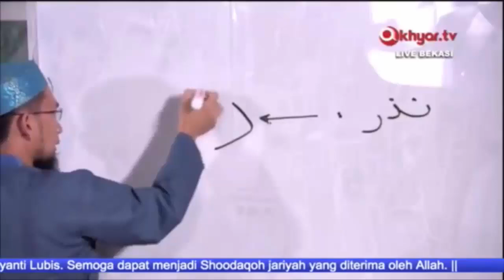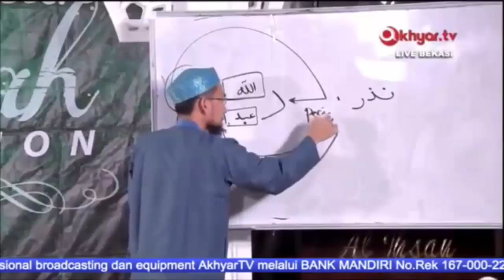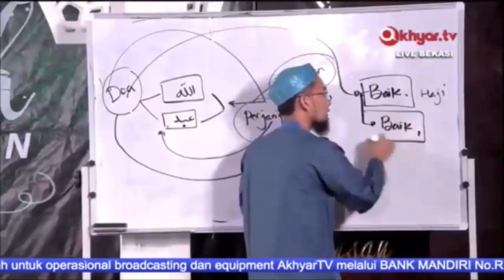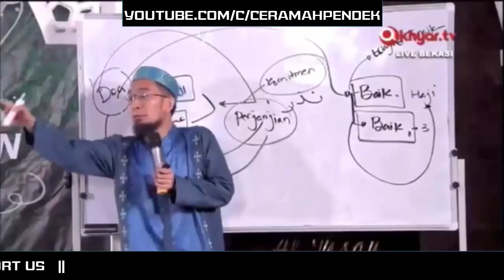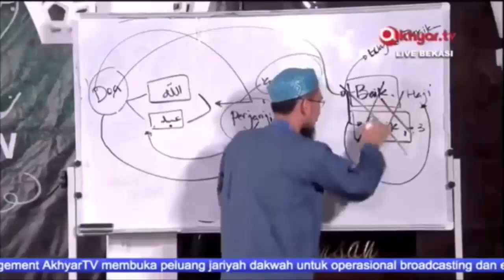Syarat Dan Hukum Nazar || Ustadz Adi Hidayat Lc MA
Sumber

Jazakumulllahukhaira